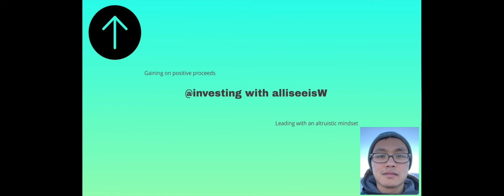What I Learned Doing NoFap for 180 Days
In this video, I share with you my experience with being on NoFap and how it has helped me. After being on NoFab for six months, I was able to transform my life to align with my core values. I provide my reasons on how NoFap can improve your lifestyle by increasing your productivity and health fitness.